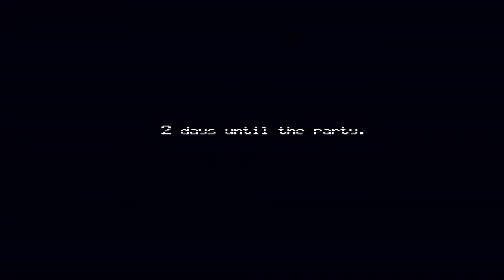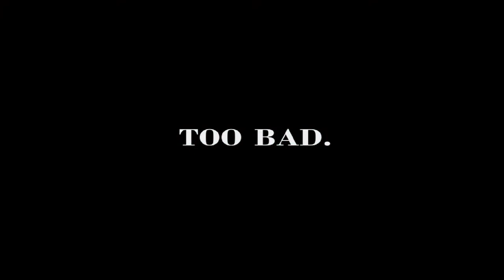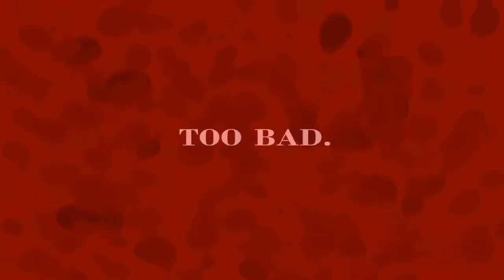Fnaf 4.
real sallyface1

hi im sally im 15 and i use he/him but dont mind they/they
i usually stream pjsekai for my friends and just to have fun so idm if you watch
also im a lil coo coo but its okay